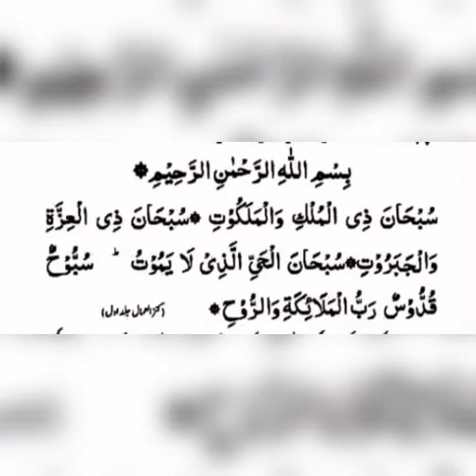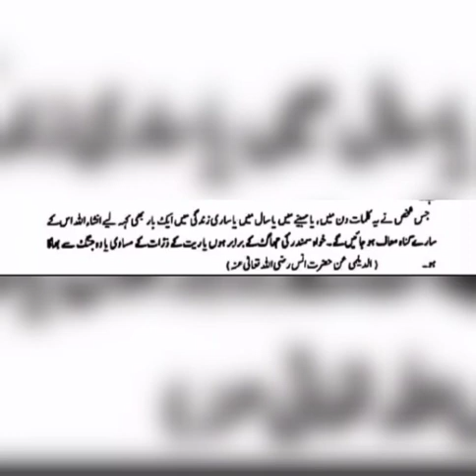Noor K Paharon Par Farishton Ki Tasbeeh || Aisa Aml Jis K Prhany Sy Saary Gunah Muaf Ho Jain gy